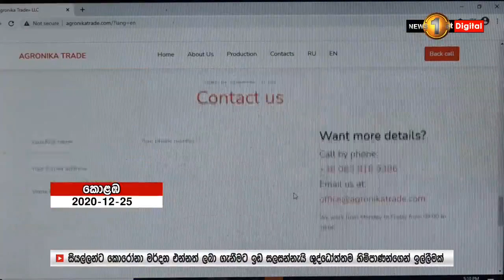යුක්‍රේනයෙන් කසළ ගෙන්වූයේ කවුද?